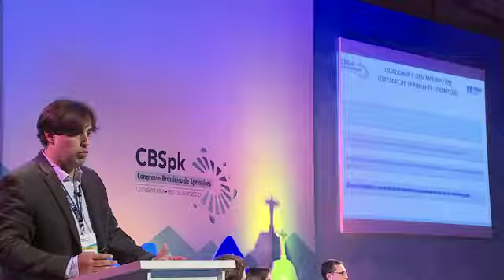CBSpk 2016 | A aceitação de sistemas de sprinklers como ferramenta de combate à não conformidade